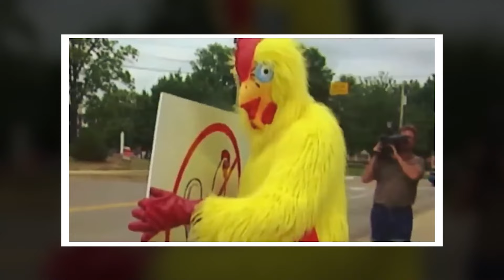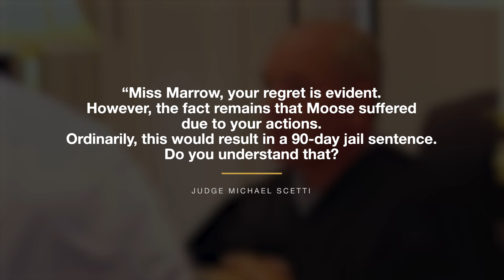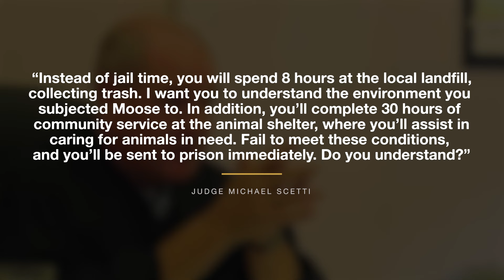Judge Takes a Stand Against Animal Abusers!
Trembling at the thought of facing the judge, Alysa Morrow couldn't shake the fear of prison time. She knew her actions were wrong, but in her mind, it was just a mistake.